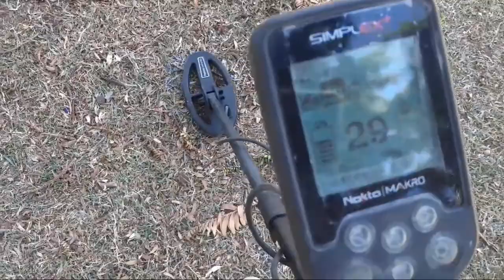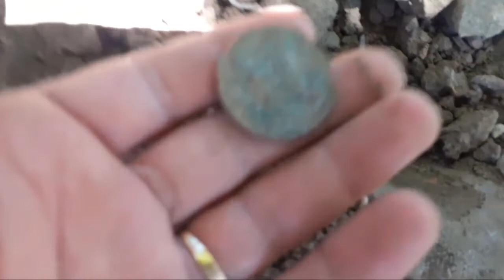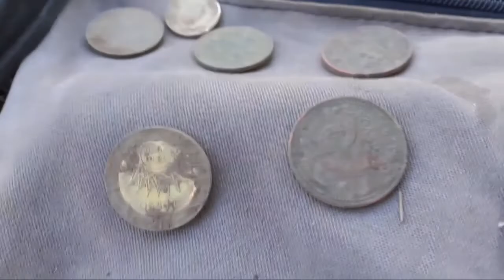será Moneda O botón? todavía no pude descubrirlo!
En este vídeo estuvimos detectando metales en el Parque independiente de Rosario   salieron varios objetivos,  pero en este todavía no pude decisfrarlo. lo dejo a tu criterio,  invito a que te sumes al canal dando un me gusta y suscribiéndote al canal,  te prometo pronto increíbles aventuras,  hasta la próxima y gracias.